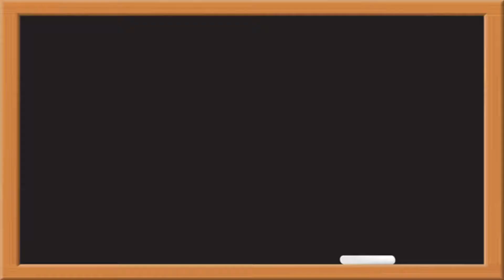Sports 101: Soccer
In this video Michael, Ansh, and Amal give YOU all the info you need to be a world class soccer fan this season!